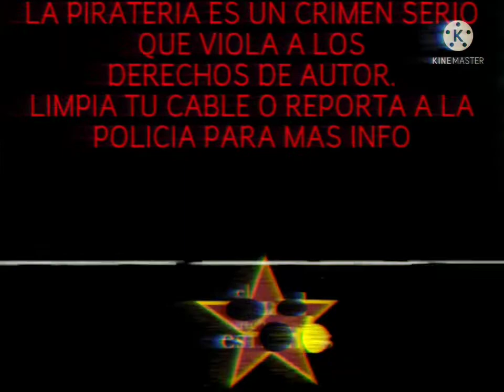[FALSO] Pantalla antipirateria De El Canal de Las Estrellas (Mexico, 1997-15-9-97)